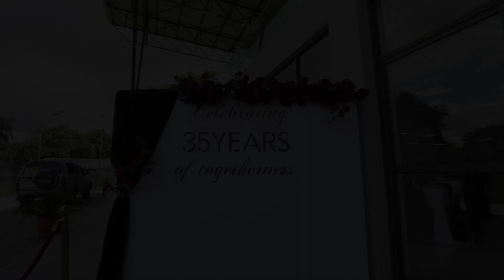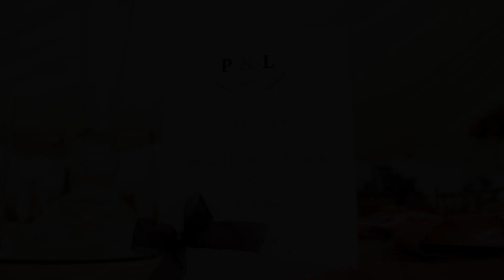Dr Mumba's Matebeto